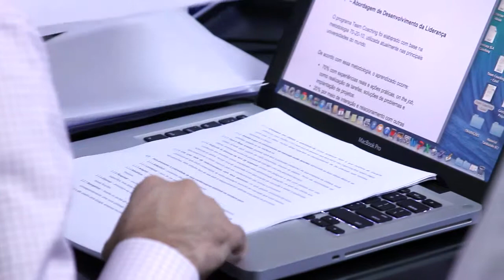Sociedade Latino Americana de Coaching - Team Coaching - Construtora Cosil